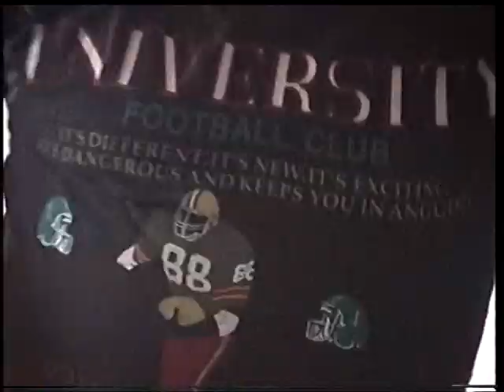ΝΥΜΦΟΠΕΤΡΑ ΕΚΔΡΟΜΗ ΣΤΑ ΓΙΑΝΝΕΝΑ Σεπτεμβριος 1999 N1